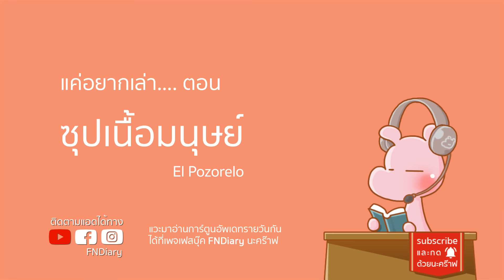มาเฟียที่เอาเหยื่อนับหมื่น มาต้มเป็นซุป!! ดาร์คไดอะรี่ I แค่อยากเล่า...◄1613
ชายที่อยากกินเนื้อผู้หญิงมากจนต้อง...เธอ